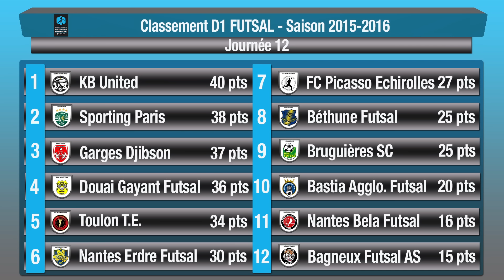J12 : Le Grand Résumé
Découvrez les buts de 4 des 6 matches de la 12ème journée du Championnat de France de Futsal.